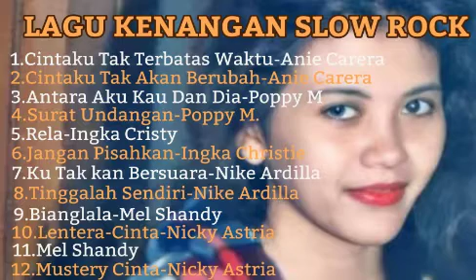LAGU SLOW ROCK KENANGAN INDONESIA